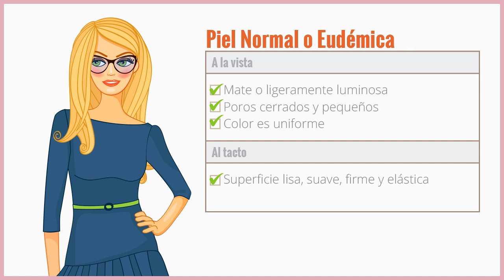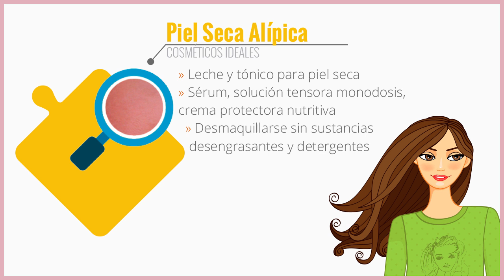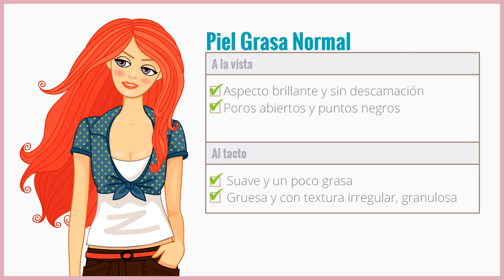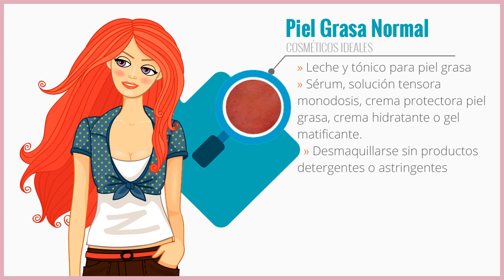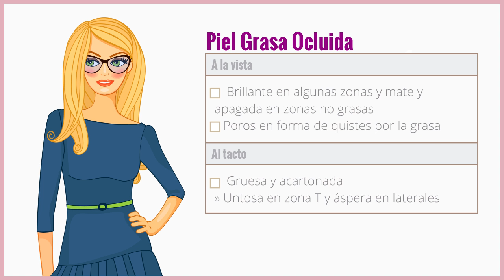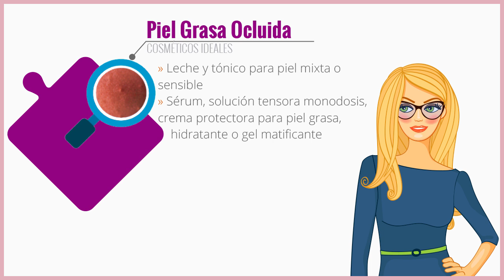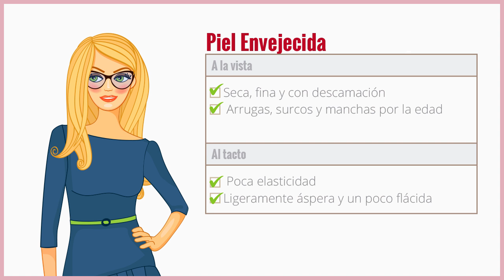Curso de Maquillaje: Cosméticos según tipo de piel